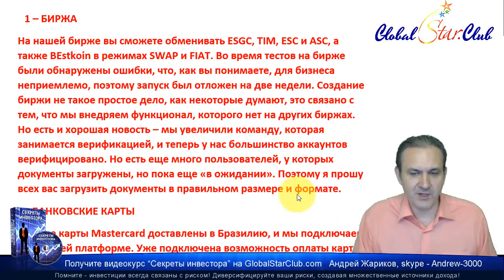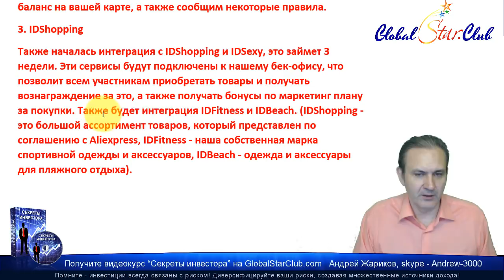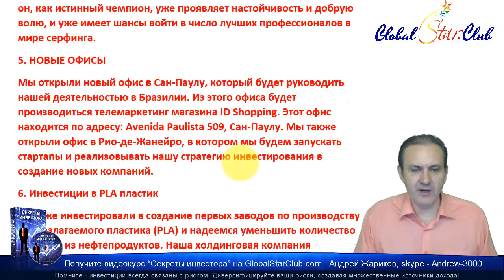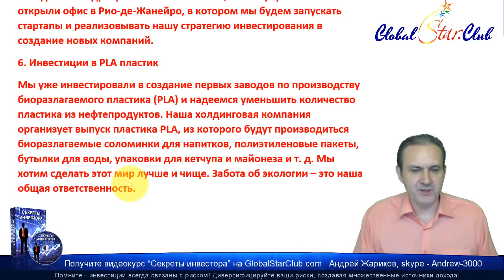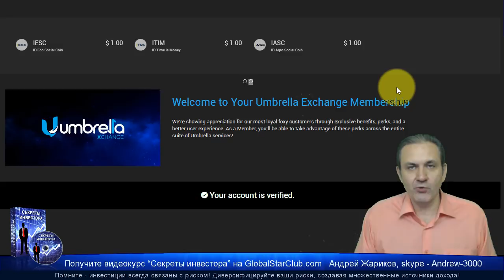IDentification - Текущие новости